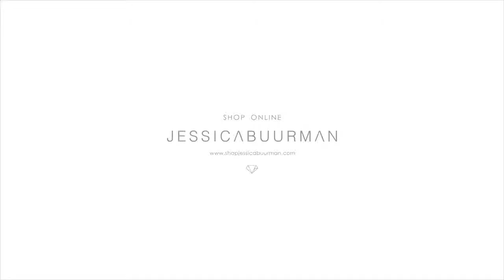Exclusive - CRUSH Black Cutout Boots - Gold Buckles - JESSICABUURMAN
Exclusive - CRUSH Black Cutout Boots - Gold Buckles
Product ID: 36022P

Side Cutout Details

Gold Eyelet Details

Adjustable Ankle Strap

Gold-Toned Buckles

Gold-Thread Stitching Around Outter Sole

Leather Upper